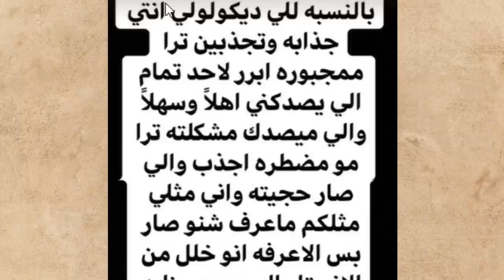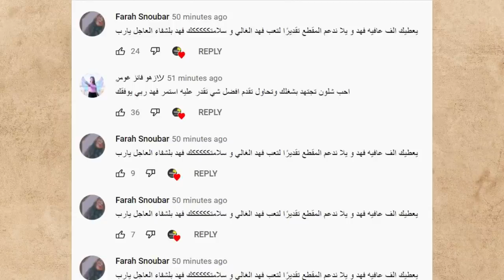قمر تفضح فريق نور مار ومشكلتها مع يارا ودليل قمر طلعت مهددة ردها الصاعق على الموضوع بسبب ايمو مان ؟